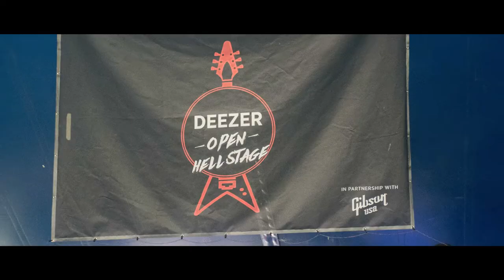Hellfest festival 2016 by Gibson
Retour sur le Hellfest Open Air Festival 2016 de Gibson, une visitée guidée signée Waxx !